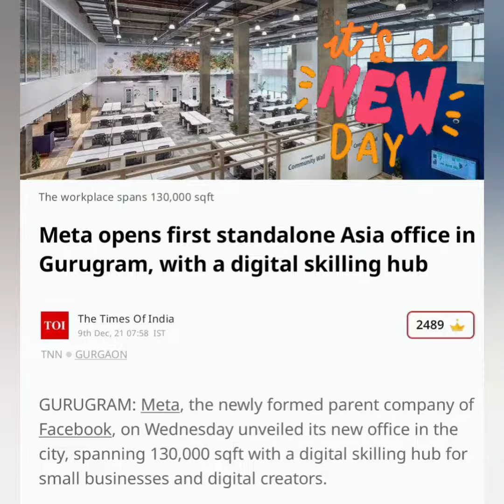Current Affairs | News Updates | Technology | General Knowledge